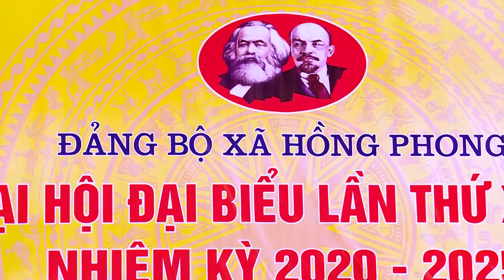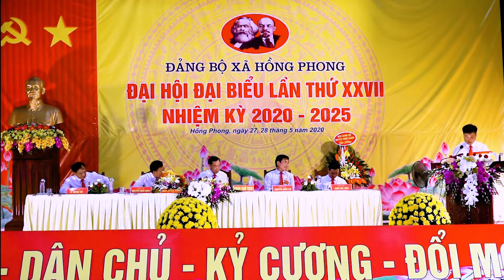ĐẠI HỘI ĐẠI BIỂU ĐẢNG BỘ XÃ HỒNG PHONG - LÀN THỨ XXVII - NHIỆM KỲ 2020 - 2025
Đại Hội Đại Biểu Đảng Bộ Xã Hồng Phong - Huyện Ninh Giang - Tỉnh Hải Dương - Làn Thứ XXVII - Nhiệm Kỳ 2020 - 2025